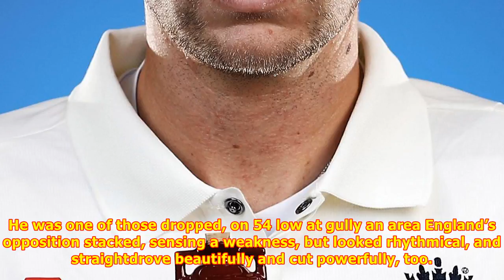England roommates stoneman and vince find rhythm in ashes tour opener